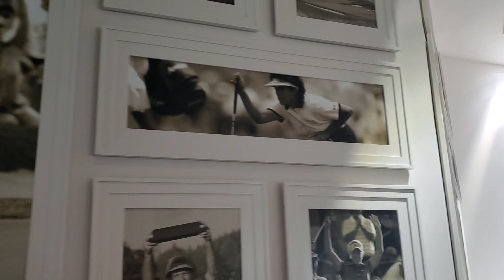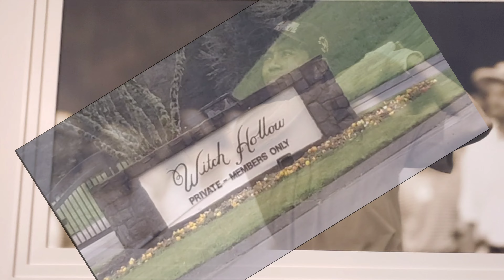Ghost Creek! Pumpkin Ridge!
Highlights from @pumpkinridgegc